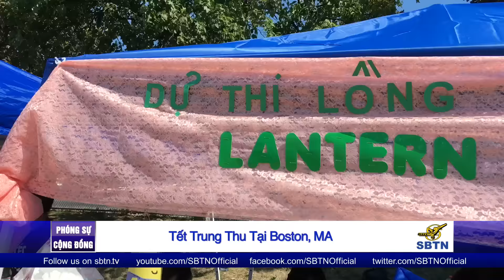PHÓNG SỰ CỘNG ĐỒNG: Tết Trung Thu tại thành phố Boston, Massachusetts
Trong tinh thần bảo tồn những phong tục đặc sắc của Việt Nam, cộng đồng người Việt tại tiểu bang Massachusetts hàng năm điều tổ chức một ngày lễ tết Trung thu cho các em trong cộng đồng chung vui và tạo cơ hội học hỏi thêm về ngày tết Trung Thu Việt Nam. Mặc dù năm nay tết Trung Thu được tổ chức sớm hơn mọi năm vì lý do thời tiết và lịch trình trong cộng đồng, chúng tôi nhận thấy ngày tết Trung thu đã được các bạn thiện nguyện viên đến từ tổng hội sinh viên và văn phòng thanh niên thăng long chuẩn bị mộ cách khá chu đáo. Ngoài các trò chơi như kéo giây, nhảy bao bố, làm lồng đèn, thi đua ăn dưa hấu, đặc biệt năm nay, sở cảnh sát của thành phố Boston đã tuyển nhân viên huấn luyện K9, chó nghiệp vụ (cảnh khuyển) để trình diễn trong ngày tết Trung thu.